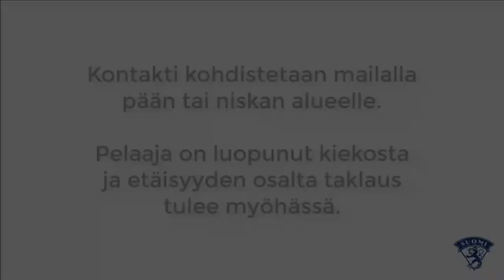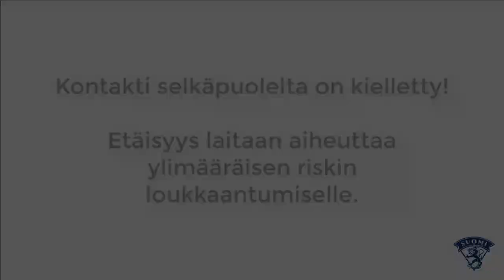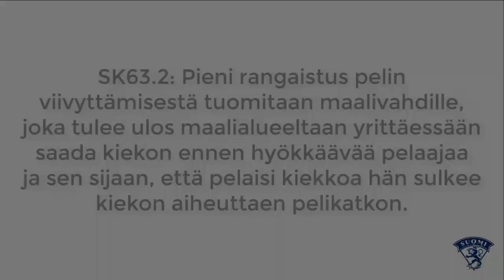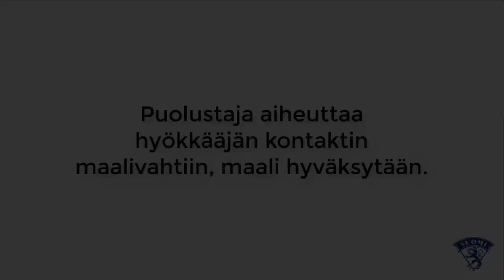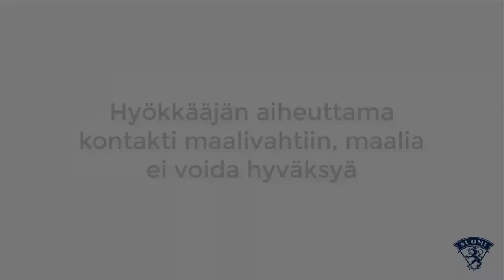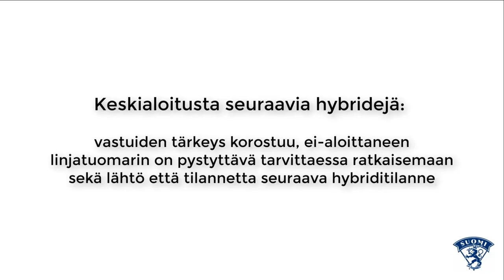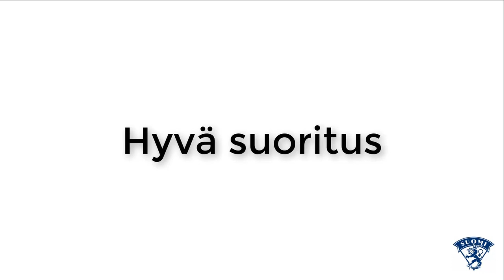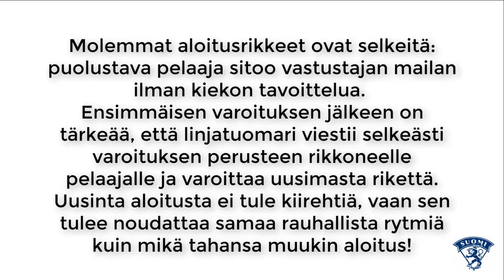U20SM viikkokirje 5